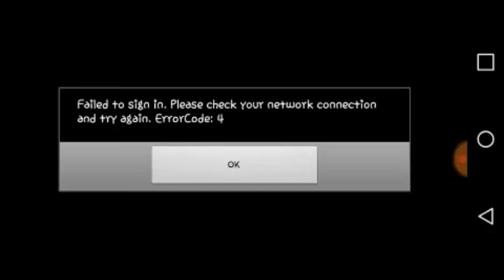Bomber Friends 2.23 Packs Hack All Packs UNLOCKED WITHOUT ROOT!!!!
BOMBER FRIENDS 2.23 HACK FROM HAMZA HACKER
This is Free Version
Another Free HACK IS COMING SOOOOOOOOON

HACKS
NO 1 :All Packs Unlocked Without Root
Get hack from here